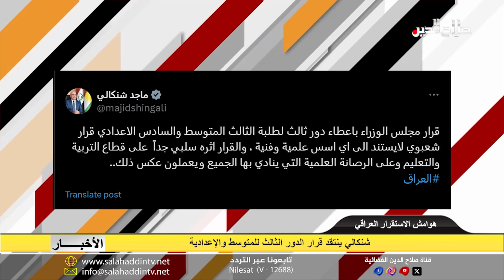شنكالي ينتقد قرار الدور الثالث للمتوسط والإعدادية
وفي ملف آخر انتقد النائب ماجد شنكالي قرار اعطاء دور ثالثلطلبة الثالث المتوسط والسادس الاعدادي؛ وقال شنكالي الذييرأس لجنة الصحة والبيئة النيابية في تدوينة على منصة إكس: إنقرار مجلس الوزراء إعطاء دور ثالث لطلبة الثالث المتوسطوالسادس الاعدادي يعد قراراً شعبوياً لا يستند إلى أي أسسعلمية وفنية؛ وأكد أن القرار أثره سلبي جداً على قطاع التربيةوالتعليم وعلى الرصانة العلمية التي ينادي بها الجميع ويعملونعكس ذلك.